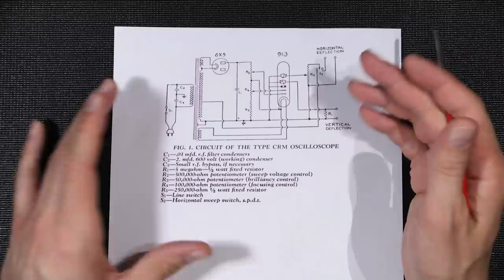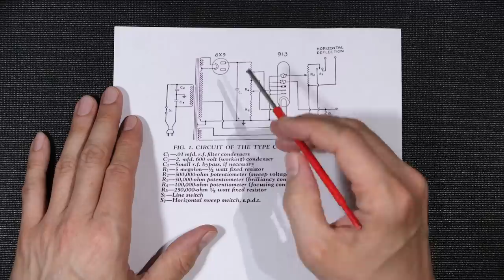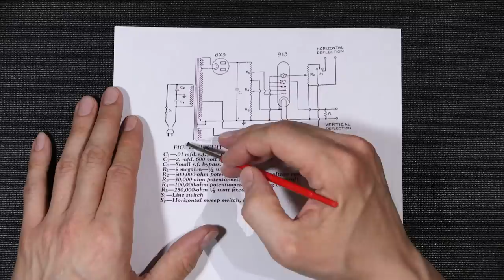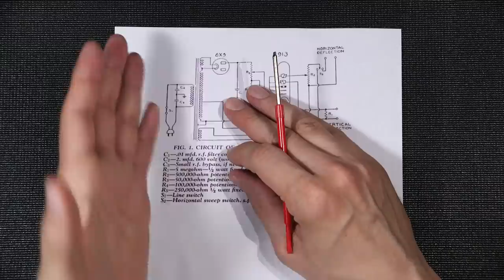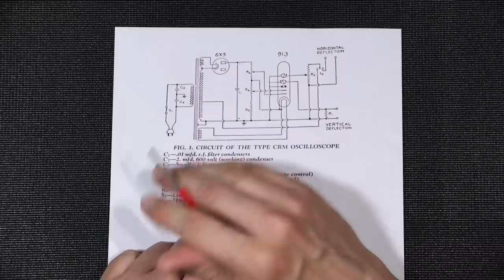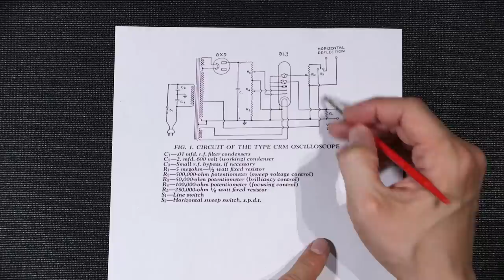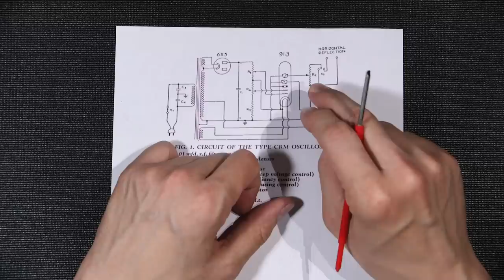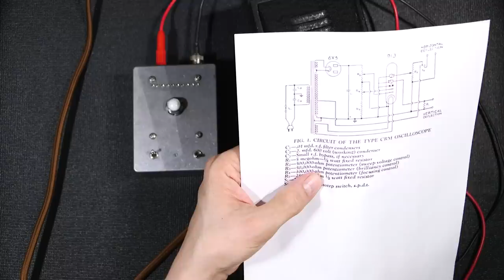Neat Electronic Tool From The 1930's, Lets Look Inside!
High tech stuff from the 30's! This neat little monitoring tool definitely needs to be brought back to life. Lets fix it together!